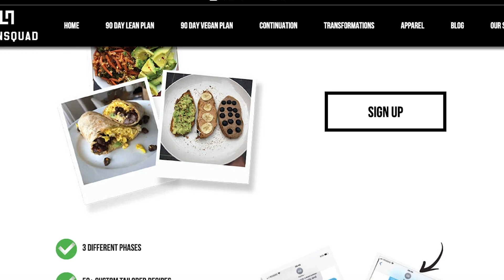4 GYM MISTAKES THAT ARE KILLING YOUR PROGRESS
That way, you can adjust your training so you stop making these mistakes and in turn you will see your results SKY ROCKET!

Whether it is the wrong type of cardio, isolation exercises, intensity, or overtraining, I dive into WHY these mistakes are killing your progress and HOW you can adjust your training so you never make them again!!

P.S. if you want a PERSONALIZED WORKOUT and MEAL PLAN, along with my support, then don't wait any longer and sign up for your own custom 90dayleanplan today! to sign up or DM me on instagram!!! Now LET'S GET LEAN!!

Learn more about the 30 Day Lean Challenge and how a meal plan and workouts can help you get fitter, healthier and leaner than ever before by visiting